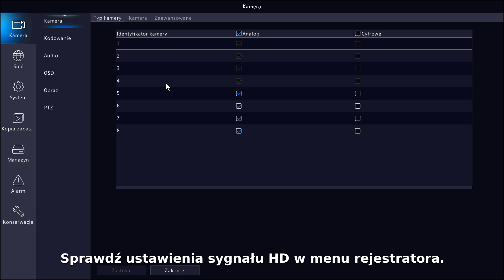Jak pozbyć się napisu "Please adjust the camera video output" w rejestratorach XVR marki UNIVIEW ?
Komunikat błędu "Please adjust the camera video output" w rejestratorach XVR firmy UNIVIEW najczęściej oznacza, że co prawda rejestrator był w stanie wyświetlić wideo ale nie zgadza się inny parametr wideo (np.: liczba klatek). W filmie pokazano jak ustawić poprawną liczbę klatek w kamerze TAVIO HD 5Mpix (domyślnie 20 kl/s) we współpracy z rejestratorem XVR301-08G3 (obsługującym kamery 5Mpix z maksymalnie 12,5 kl./s).
Procedura jest uniwersalna i może być wykorzystana przy innych problemach z obrazem (czarny ekran, kolorowe paski, brak koloru, przesunięcie obrazu) które mogą być spowodowane niedopasowanie standardu HD kamery i rejestratora.